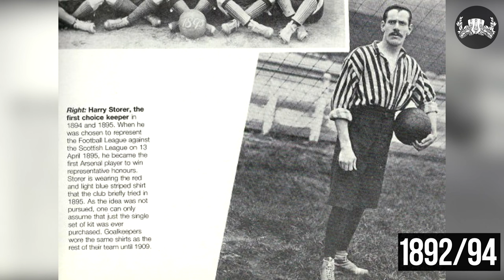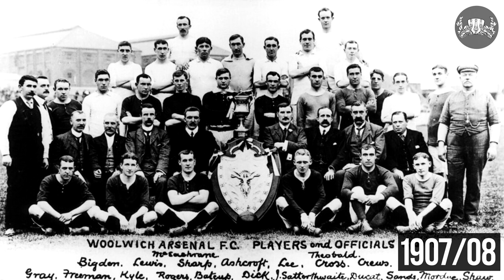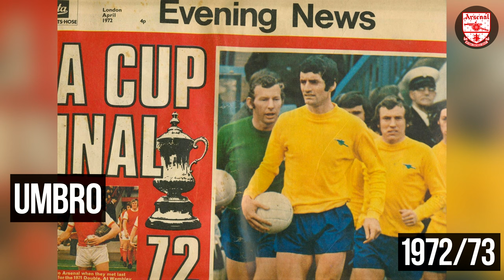L'Évolution du Kit de Football du Arsenal 2022 | Tous les Maillots de Football du Arsenal 2022/23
L'évolution du maillot de football du Arsenal | Tous les maillots de football du Arsenal de l'histoire

L'Évolution du Kit de Football du Arsenal | Tous les Kits de Football du Arsenal dans l'Histoire

► L'évolution des tenues de football du Arsenal

►Cette vidéo montrera l'évolution des tenues de football du Arsenal depuis les débuts du club jusqu'à aujourd'hui. Histoire et évolution des tenues de football du Arsenal (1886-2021/22). L'évolution des kits du Arsenal à travers l'histoire 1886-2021/22. La curieuse histoire du maillot du Arsenal. Le Arsenal dévoile le maillot domicile Nike. Tous les maillots de football du Arsenal dans l'histoire. L'histoire du maillot du Arsenal. Le kit 2021/22 du Arsenal a divulgué les kits du Arsenal – hier et aujourd'hui. Quelle est ta chemise préférée ? Faites le nous savoir dans les commentaires.

Histoire et évolution des tenues de football du Arsenal (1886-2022/23). L'évolution des kits du Arsenal à travers l'histoire 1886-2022/23. Le kit 2022/23 du Arsenal a divulgué les kits du Arsenal – hier et aujourd'hui. Quelle est ta chemise préférée ? Faites le nous savoir dans les commentaires.

maillot Arsenal 22/23, chemise Arsenal 22/23